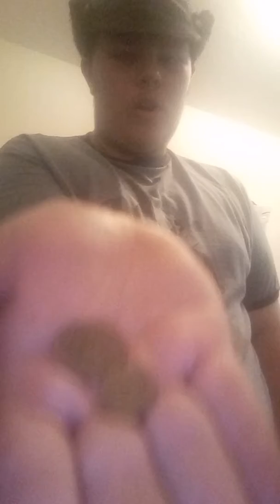Ussr in the hood